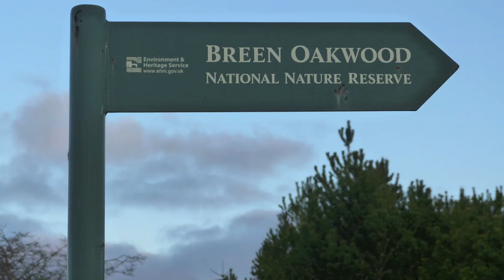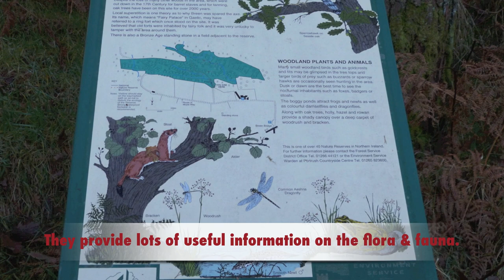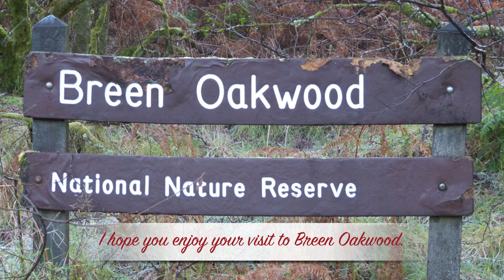Breen: Ancient Oakwood, ASSI & National Nature Reserve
Video Clips and Photos taken in Breen Oakwood ASSI & NNR
B15 Glenshesk Road, Moyle, Co. Antrim, Northern Ireland
14 Links:

Country Northern Ireland
Unitary Authority  Antrim
Centroid* D123336
Latitude 55 08 16 N
Longitude 06 14 17 W
SAC EU code UK0030097
Status Designated Special Area of Conservation (SAC)
Area (ha) 36.01

"Breen Wood is a semi-natural, acid woodland dominated by mature oak and downy birch." Link 2:Breen Wood ASSI:

"The reason that Breen Wood survived is not known. However local people point to the name of the wood. It means "Fairy Palace" in Gaelic and may have been applied to a earth fort or rath which was once located there. Since it was very unlucky to interfere with land associated with the fairies, this may have been why Breen Wood was spared, while the woodland around it was destroyed."
Link 3: GIA ~ Nature Reserve:

"The wood is a rare example of mature oakwood on Dalradian soils and is representative of the type of woodland thought to have covered NE Antrim in former times. Predominant tree species are sessile oak, birch and rowan. There is a dense ground cover of woodrush Luzula and bracken. The humidity of the site is reflected in the rich variety of fern, moss and lichen epiphytes"
Link 4: Forest Service ~ Nature Reserve:

"Glacial meltwater channels have created the series of hills and gullies on which this oakwood nature reserve lies. Ancient gnarled and stunted oak trees form most of the canopy, along with downy birch, hazel, and holly, but in damper areas there is alder, including one with a girth of over six metres."
Link 5: Woodland Trust Map:

"Breen Wood is one of the best examples of old sessile oak woods in Northern Ireland. It is traversed by glacial outflow channels that have formed a series of dry, low ridges interspersed by damp, narrow valleys. Over these freely-draining and leached slopes, the wood is strongly calcifugous in nature, with a high canopy of downy birch Betula pubescens and oak Quercus spp. The shrub layer is composed of rowan Sorbus aucuparia with some holly Ilex aquifolium. The field layer is dominated by bilberry Vaccinium myrtillus, with occasional bramble Rubus fruticosus agg., honeysuckle Lonicera periclymenum and ferns, typically bracken Pteridium aquilinum. The herb layer is overwhelmingly dominated by extensive carpets of great wood-rush Luzula sylvatica. The only other species that occur to any significant extent are hard fern Blechnum spicant and wood-sorrel Oxalis acetosella. Breen Wood is the only known location in Northern Ireland for the moss Hylocomium umbratum."
Link 6: Joint Nature Conservation Committee:

Five kilometres to the east of Armoy, & 10 kilometres to the South of the popular seaside town of Ballycastle on the B15 Glenshesk Road.